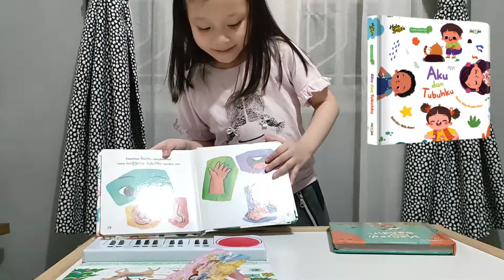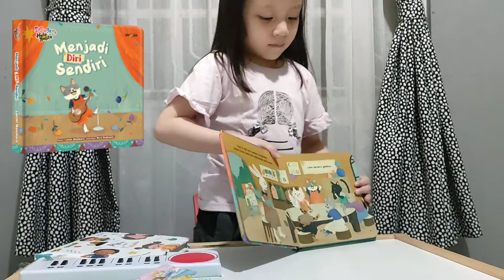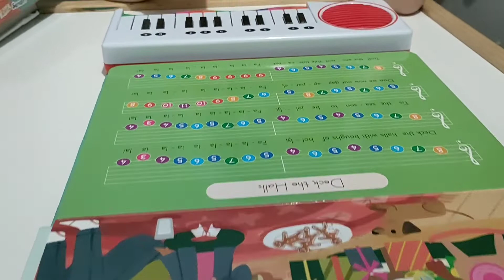Ada Buku Piano Lho...Alena happy banget sampai Mami di Cuekin Hihihi/Unboxing Buku Piano Happy Bunny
Detail Buku :
1. Piano Sound Books

Jingle Bells
7 lirik lagu dan not yang ada di dalam buku:
Deck the Halls, We three kings, We wish you a merry christmas, Away in a manger, Silent night, Jingle bells, O christmas tree.

SPESIFIKASI BUKU
14 board pages
Hard Cover
Ukuran buku 24.5 x 27cm
Language: English
Published by North Parade Publishing Ltd. United Kingdom
Estimasi berat: 650 grams
Menggunakan baterai AA sebanyak 2 buah (sudah include).

2. Buku Hallo Balita : Aku dan Tubuhku

Spesifikasi
Jenis Buku: Board Book
Jumlah Halaman: 20
Kertas Isi: Duplex 350 gsm
Kertas Cover: Art Paper 150 gsm +
Greyboard 2,5 mm
Jilid: Blok/Binding Lem
Ukuran Cover: 17x17 cm
Ukuran Isi: 17x17 cm
Finishing Cover: Glossy, Round Corner, Padded.
Finishing Isi: Glossy, Round Corner.
Berat Buku: 410 gram

3. Dongeng Halo Balita : Menjadi Diri Sendiri (Boardbook)

Spesifikasi

Jumlah Halaman: 20
Greyboard 2,5 mm
Jilid: Blok/Binding Lem
Kategori Pembaca Anak Usia 3-6 Tahun